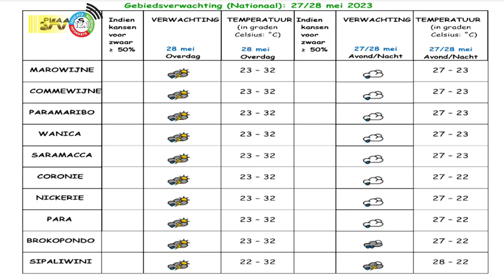27 05 2023 Weersverwachtingen 27 / 28 mei